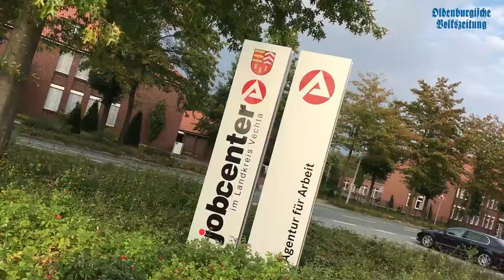Polizeieinsatz bei der Vechtaer Agentur für Arbeit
Suiziddrohung im Jobcenter: Polizei überredet 35-Jährigen zur Aufgabe. Der Mann wird nun medizinisch betreut.